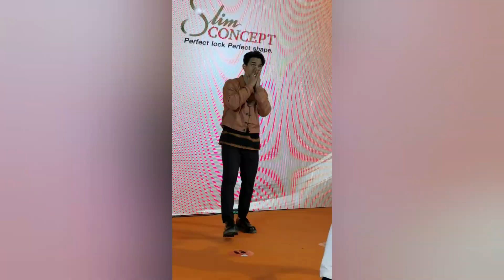กัน​ น​ภัทร​ ฝากผลงาน​-ส่งกลับ​ Slim​ CONCEPT​ @Central​ Pinklao​ 12-12-21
น่ารักจนลับตาเลย​ 😍💙